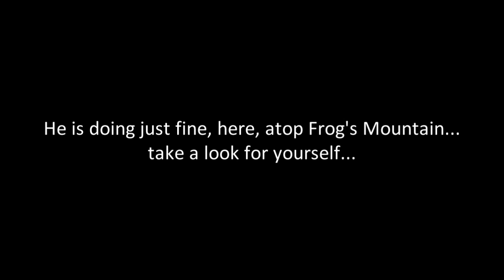The Frog is fine...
Don't believe the rumors you've heard, the Frog is fine here atop Frog's Mountain. Seriously, just watch...